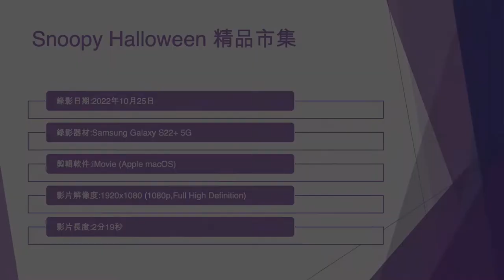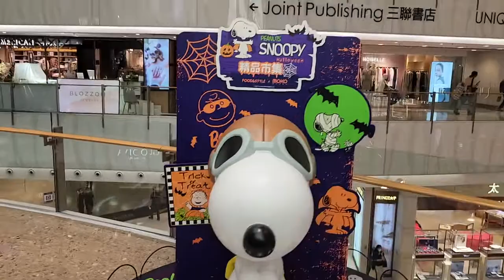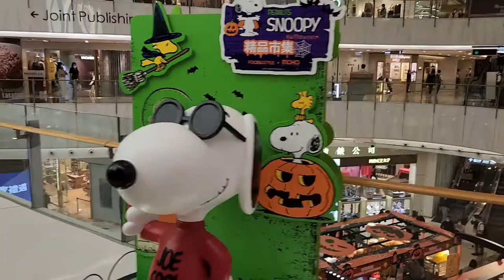Snoopy Halloween 精品市集 (1) - 2022年10月25日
錄影日期:2022年10月25日
錄影器材:Samsung Galaxy S22+ 5G
剪輯軟件:iMovie (Apple macOS)
影片解像度:1920x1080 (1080p,Full High Definition)
影片長度:2分19秒